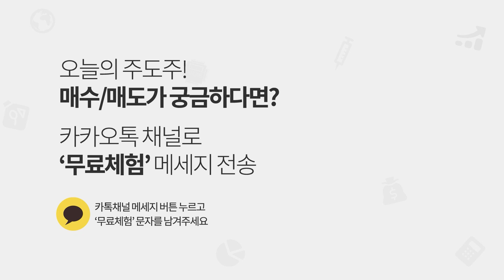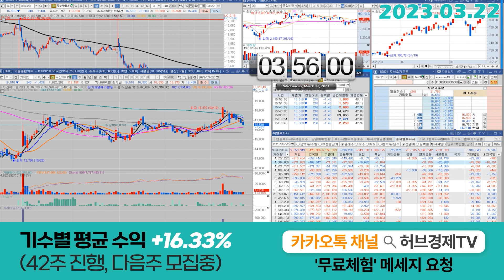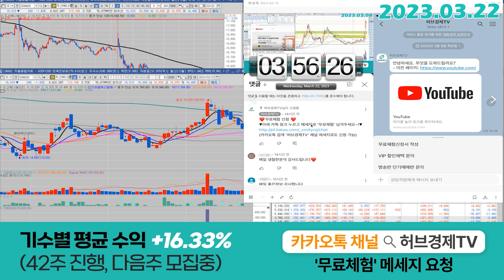두산에너빌리티 (034020) - 금일 외국인들의 매도? 아닙니다.